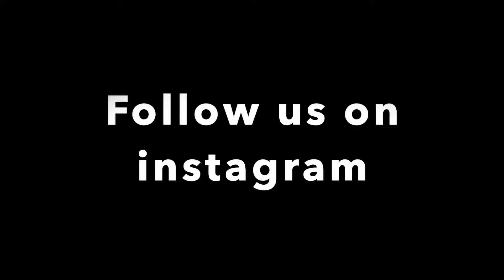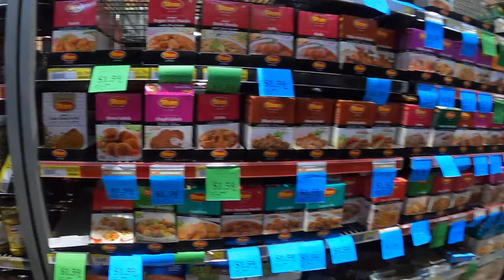GoPro Hero 8 Hypersmooth STABILITY TEST | Grocery Shopping VLOG | Indians in Australia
Stability test and various modes of this GoPro Hero 8 BLACK Hypersmooth 2. Testing the new GoPro 8 in outdoor lighting, indoor lighting and night shots. Indian grocery shopping in Perth, Australia.

0:25 Indoor Shots
1:00 Low-Light Shots
2:26 Outdoor Shots/Video Comparison
4:35 4K @60FPS
4:42 Slo - mo @240FPS
5:12 iPhone X VS GoPro Hero 8 Stability Test
5:35 Grocery Vlog and Hands-on